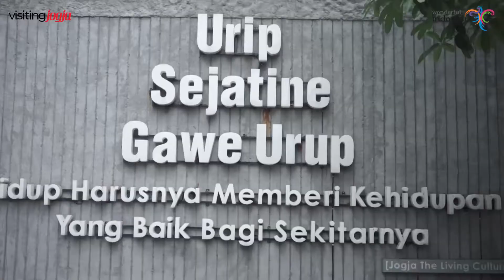Gubernur DIY resmikan Teras Malioboro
SobatVisitingJogja, Gubernur DIY Sri Sultan Hamengku Buwono X, bersama Wakil Walikota Kota Yogyakarta, Heroe Poerwadi, meresmikan Teras Malioboro sebagai tempat baru bagi para Pedagang Kaki Lima (PKL) Malioboro, Rabu (26/01).

Peresmian dilakukan di Gedung Eks Bioskop Indra, Ngupasan Kota Yogyakarta, yang merupakan Teras Malioboro I. Sementara itu, Teras Malioboro II bertempat di Gedung Eks Kantor Dinas Pariwisata DIY, tepatnya di sebelah utara Kantor DPRD DIY.

“Dalam waktu satu tahun anggaran ini, tidak akan menarik pajak maupun retribusi bagi PKL Malioboro”, ungkap Sri Sultan.